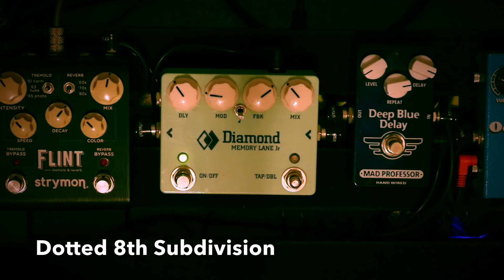Diamond Memory Lane Jr Version 2 Custom Surf Green Demo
Demo of Diamond Memory Lane Jr Version 2 (Custom Surf Green). Fender Stratocaster into a Tone King Imperial MkII. Recorded with an SM-57.

By utilizing the same variable sample rate concept used in analog bucket brigade modulation, and adding custom analog anti-aliasing and reconstruction filters and companding, weve captured the ethereal essence of the Memory Lane  in a much smaller footprint, with over twice the delay time, an extended frequency response, and standard 9V powering.

The the MLJr digital sampling engines sole function is to copy, delay and reproduce the delay path signal with no mathematical manipulation at all and unlike standard digital designs, there are no digital anti-aliasing and reconstruction filters. All signal paths around the sampling engine (direct path, feedback path and everything before and afterthe digital sampler) are analog paths carefully designed to provide a unique sonic signature that is unmistakably the Memory Lane Jr.